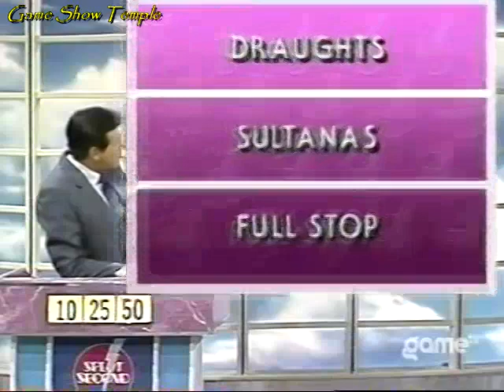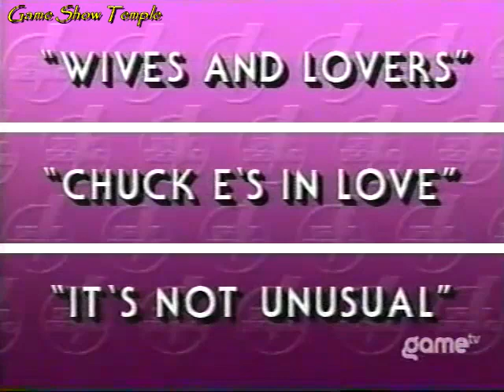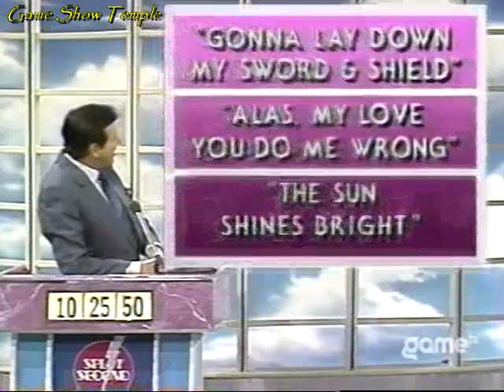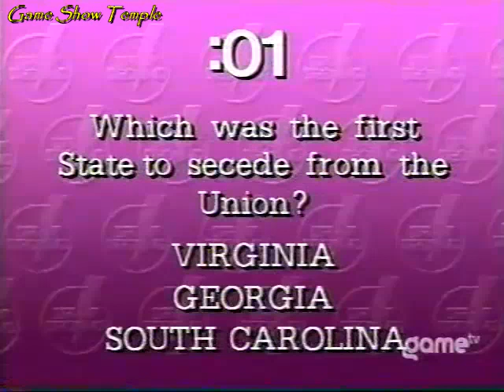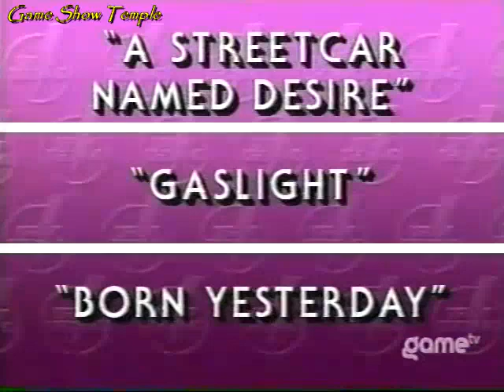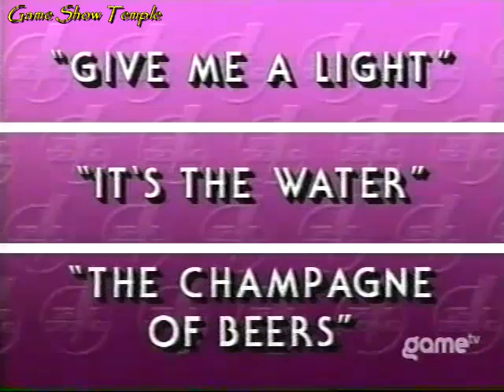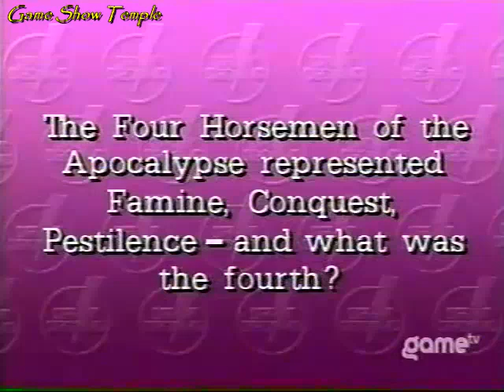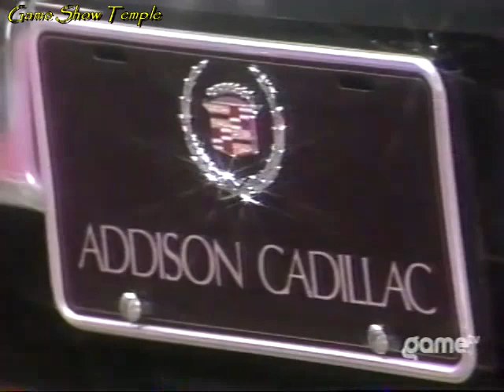Split Second | Glenn/Sam/Ellen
On this 1987 episode of Split Second with Monty Hall, three new challengers are ready to try and win some cash and maybe a brand-new car. Today, they are Glenn, Sam and Ellen. Which of them will win the coveted Countdown Round and go to play for the Pontiac Firebird Formula?

This episode is uploaded for non-profit, entertainment purposes only, and to help keep the memories of Monty Hall, Sandy Hoyt and Stefan Hatos alive. No challenge of copyright ownership is implied or intended

CHAPTERS
0:00 Opening and Round 1
8:37 Round 2
16:00 Countdown Round
19:47 Car Bonus Round and Closing Credits